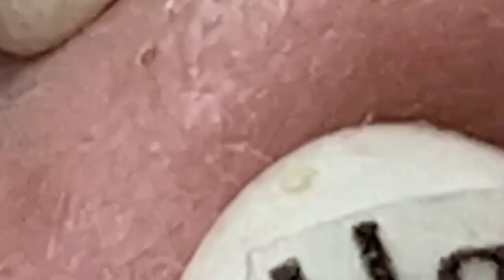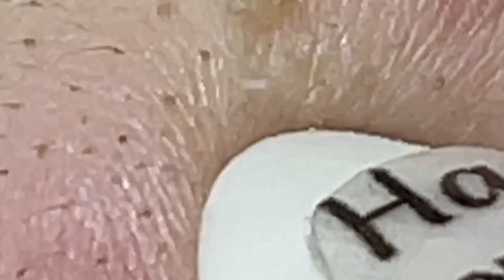العناية بالبشرة الفاخرة اليومية للوجه مع وكالة ناسا NASA 7586